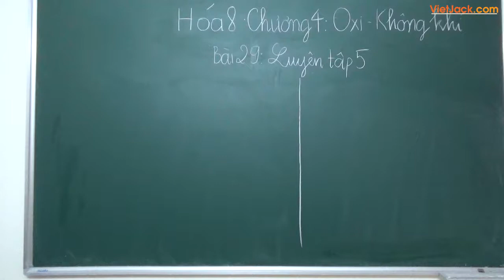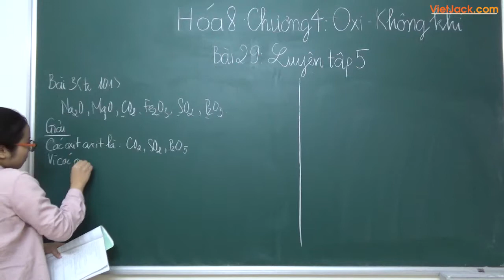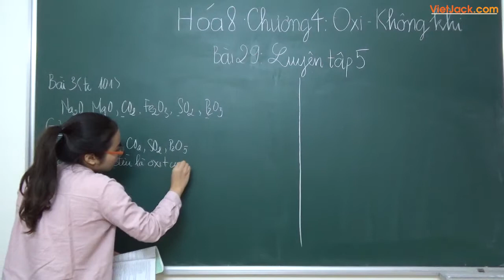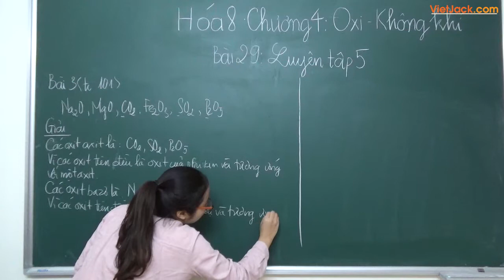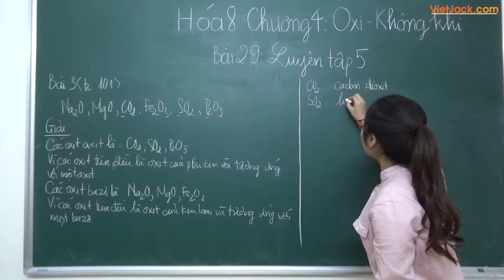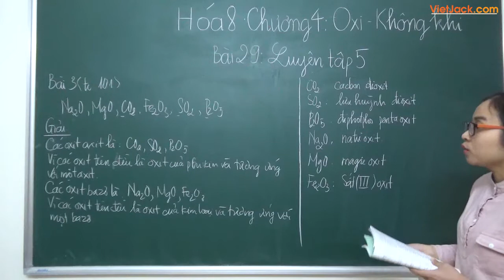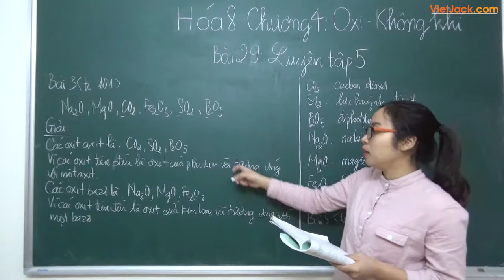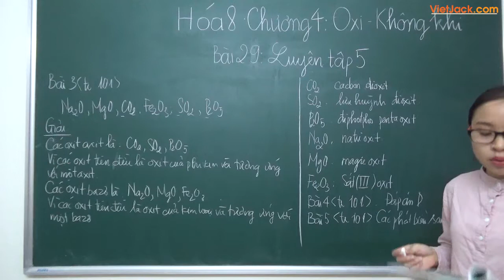Bài luyện tập 5 - Bài 29 (bài 3-4-5) - Hóa học 8 - Cô Phạm Hà Giang (HAY NHẤT)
Hóa học 8 - Bài 29 - Bài luyện tập 5 (bài 3-4-5)

Bài luyện tập 5 là bài học quan trọng trong chương trình Hóa học 8. Video này, cô sẽ hướng dẫn các em toàn bộ kiến thức trọng tâm. Giúp các em có nền tảng kiến thức tốt để giải nhanh các dạng bài tập liên quan. Video này, cô cũng sẽ giải tất cả các bài tập của bài học này trong sách. Chú ý theo dõi bài học cùng cô nhé !